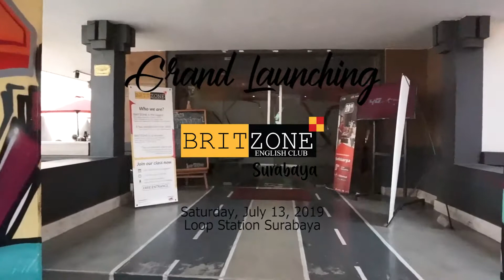Britzone Surabaya Grand Launching Day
We are surely proud to announce that Britzone - Surabaya Chapter  has taken a small step further to empower and encourage other English enthusiasts around the area to dare challenging themselves as well as breaking the boundaries and to share the passion to the people surrounding to speak English more confidently.

All in all, we do thank every single one of you, our dearly members, who take parts to be our motivation to always make Britzone better.

Knowing that you have been and will always be there for us, it ignites our spirit to do the same to our new family member in Surabaya and we hope that the same positive energy you have constantly sent to us, can be delivered to them as well❤️